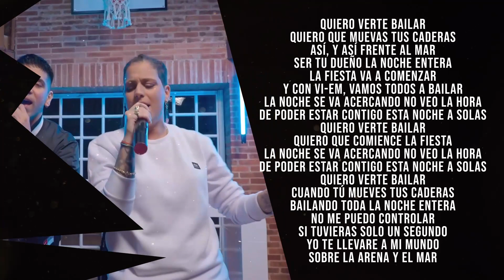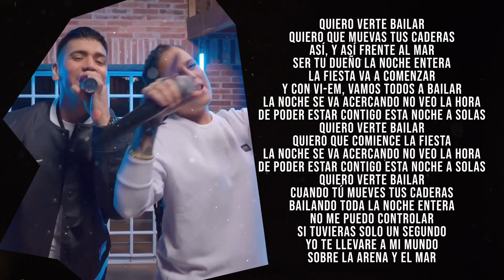Grupo Play & Fer Palacio - Quiero verte Bailar Remix